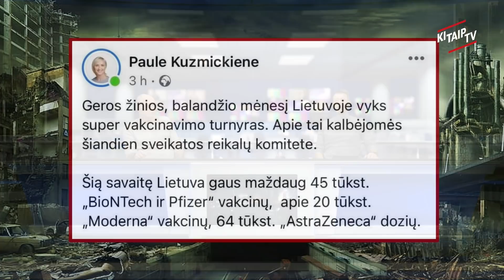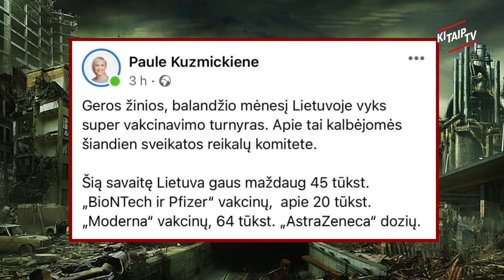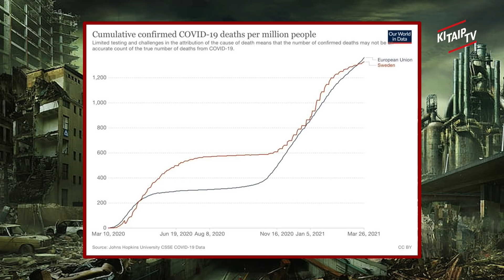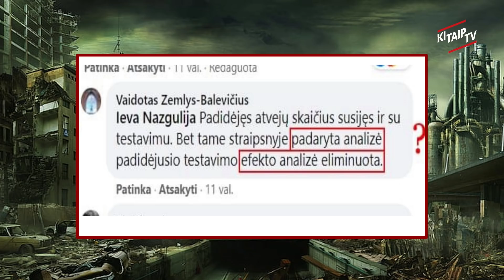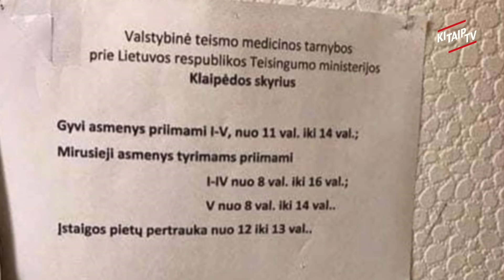APIE SAVAITĘ LINKSMIAU SU GINTARU FURMANAVIČIUMI IR ARNU KLIVEČKA 2021.04.03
Kontrolinis Šūvis - laida parodanti savaitės įvykius per humoro prizmę.